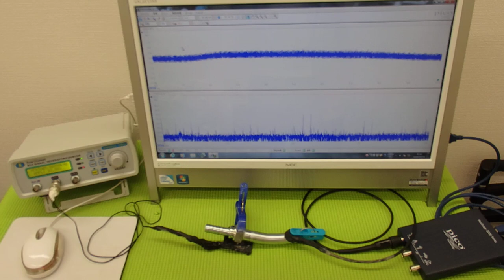表面弾性波を利用した、超音波制御技術 ultrasonic-labo